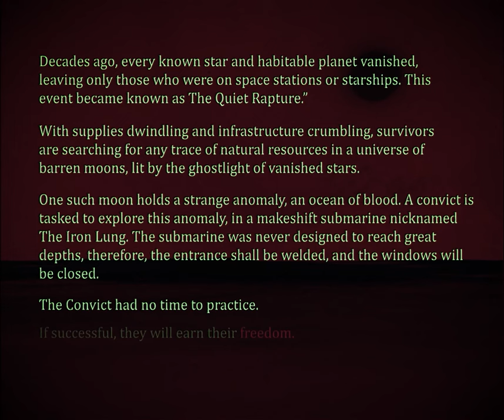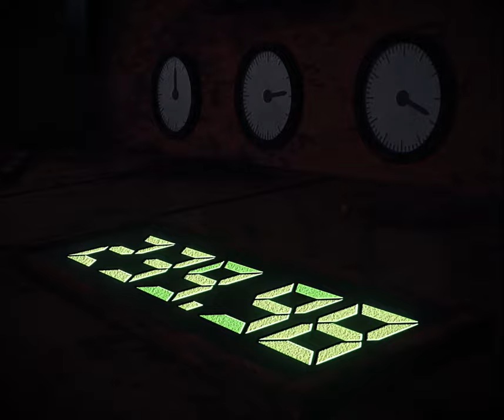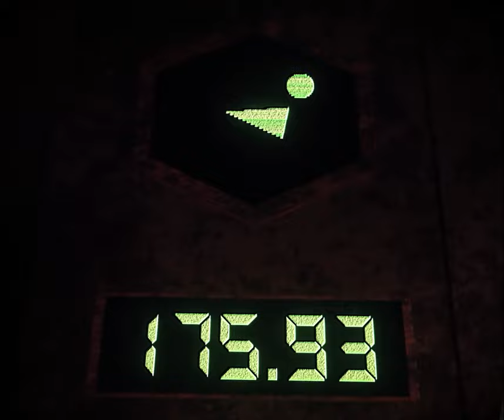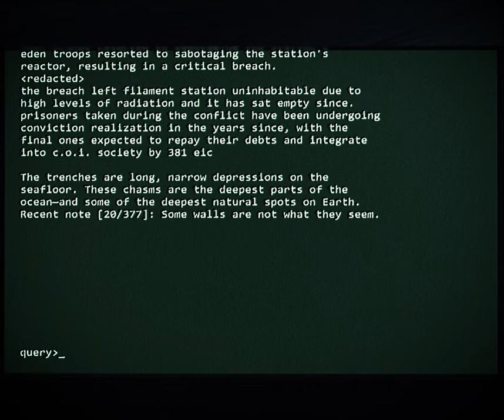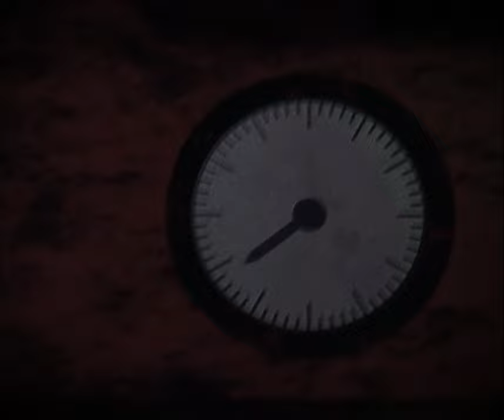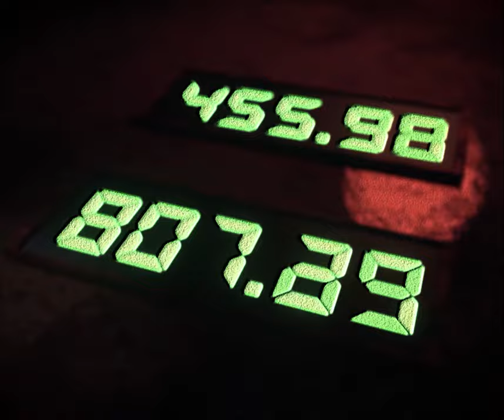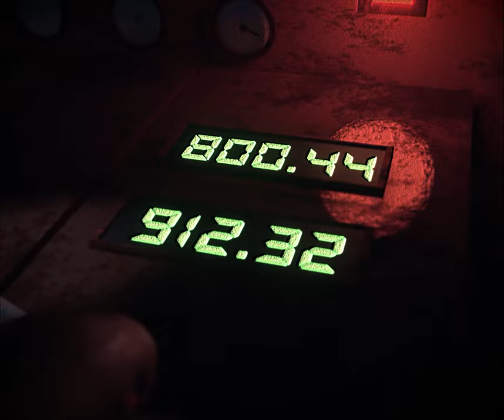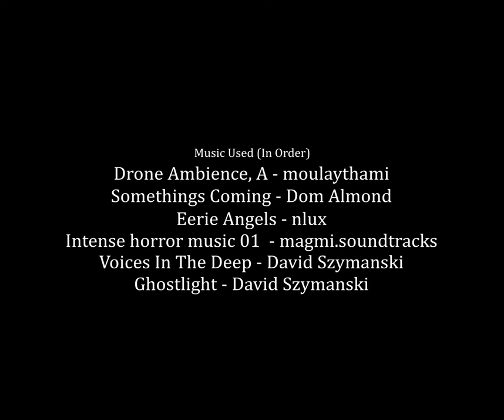DEEP DESCENT | An Iron Lung Film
Based on the immersive horror game Iron Lung by the amazing David Szymanski.
This is a school project of about four months in the making, this project was initially going to be an animated story about a prince and little dragon forming a cute little friendship, but we scrapped that idea and had something else in mind which was a classic mystery story about a cat detective who is trying to find his little sister who had been kidnapped.

That idea was also scrapped due to directing problems and our team's lack of experience, so we decided to think of a new story that doesn't require many resources and can be done fast. We couldn't think of anything good until our director, Farabi Taufik, came up with an idea from a friend who introduced him to a video game called Iron Lung.
Thank you for the love and kind support from our friends, families, and people across the world online who made this project possible.

- Farabi Taufik
CEO of Pyronima Studio